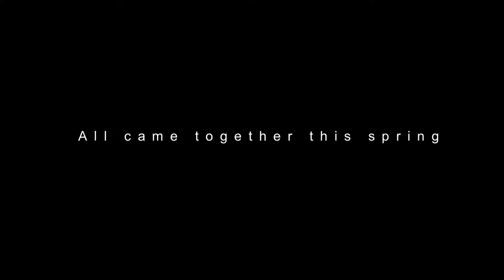Blowfish / Čtverzubec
IFF Febiofest Prague 2012, Asijské panorama/Asian Panorama, režie/dir. Lee Chi-yuarn